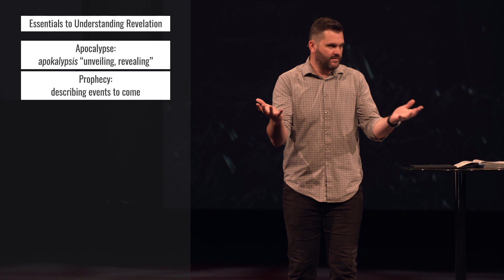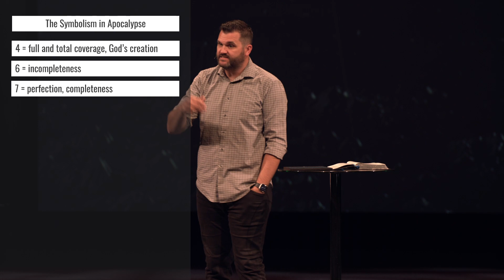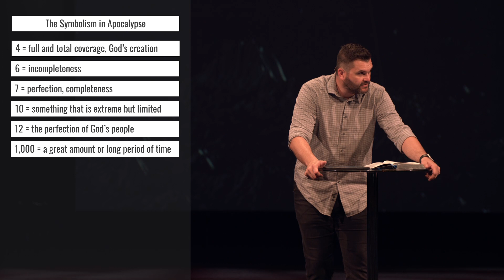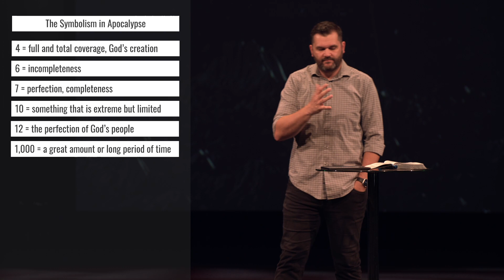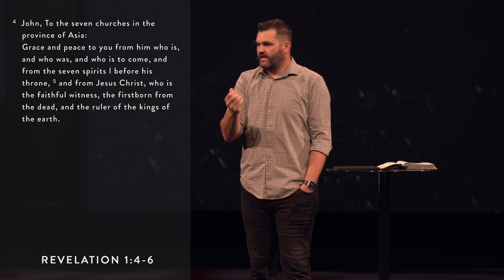Understanding Revelation [A Vision from Jesus]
Pastor Brandon kicks off our series in Revelation.

Revelation begins with a powerful vision of Jesus Christ. Pastor Brandon shares a message to explain this vision of  the authority and presence of Jesus, during  trials of humanity.

It is important to understand this vision, not only to offer hope and guidance but also to understand the centrality of Christ in history.

Jesus is inviting believers to trust in His sovereignty and take comfort in His presence.

In this video you will learn:

00:00 - What has been your involvement with Revelation?
05:14 - What are some details about Revelation?
12:40 - What is essential to understanding Revelation?
24:39 - What are the Four Major Approaches to Interpreting Revelation?
28:16 - What are the three major approaches to interpreting scripture?
33:16 - What is the Symbolism in Apocalypse?
36:12 - What are the themes of Revelation?
38:48 - What is Revelation meant to do?